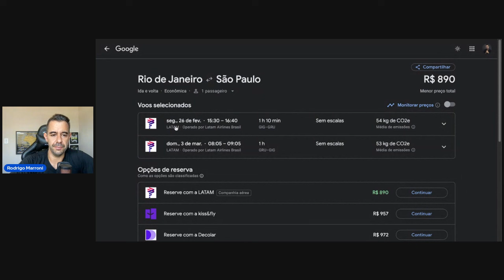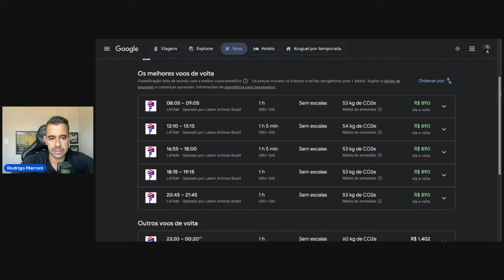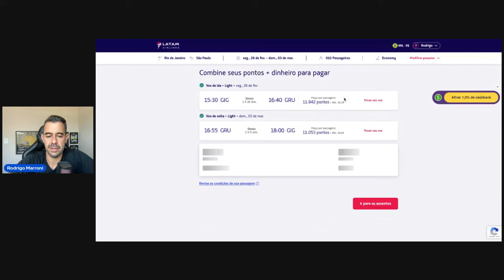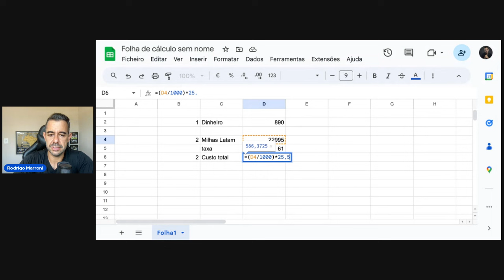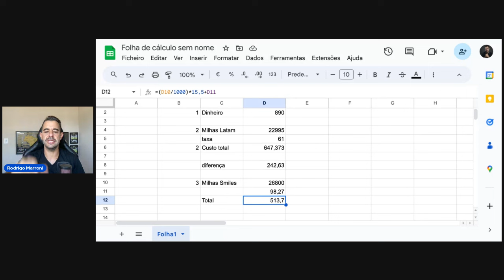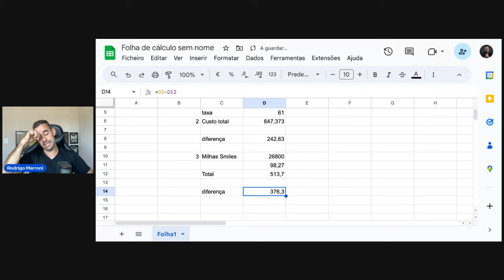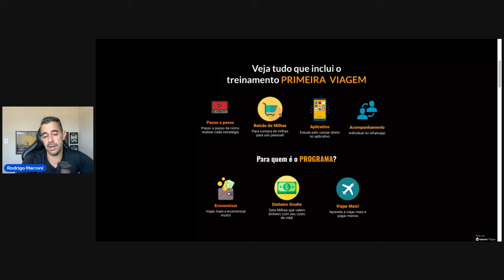Economize na sua viagem com Milha! Usando companhias diferentes - Aprenda agora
Viajar em 2024 pagando menos?
Gerar, multiplicar e utilizar milhas em toda sua viagem?
Treinamento Primeira Viagem
Tudo que você precisa para VIAJAR em 2024

Quer ter acesso há um BALCÃO DE MILHAS para compra e vender milhas?